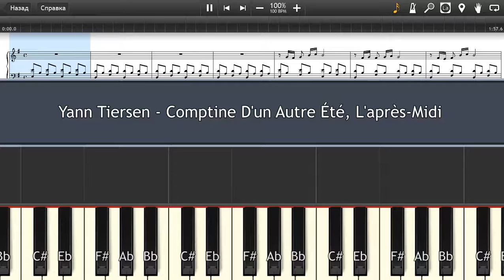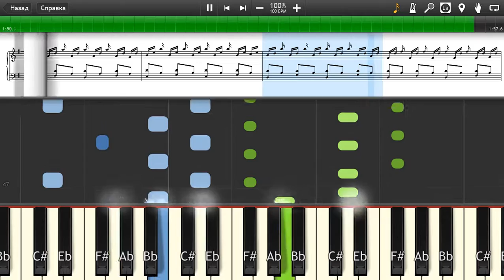Yann Tiersen - Comptine D'un Autre Été, L'après-Midi - Piano tutorial and cover (Sheets + MIDI)